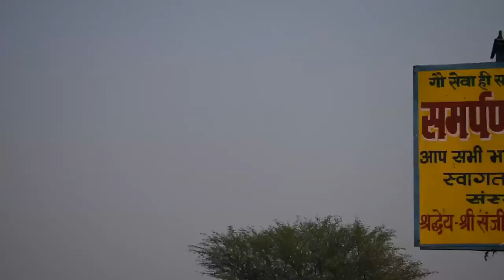कोलकाता निवासी श्री मुकुट चौधरी जी के द्वारा गौमाताओं की हरा चारा सेवा